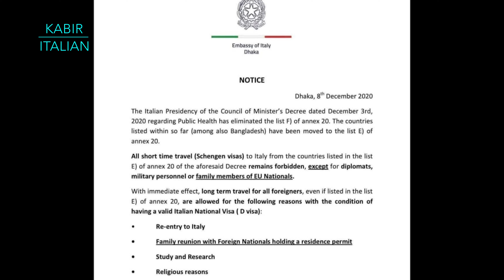ইতালীগামী যাত্রীদের জন্য জরুরি সংবাদ /Italy update today 09/12/2020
আসসালামু আলাইকুম
ভিডিও টি ভালো লাগলে সবার সাথে শেয়ার করবেন, লাইক দিন কমেন্ট করে আপনার মন্তব্য জানাবেন ।
বেল  বাটনে প্রেস করে রাখবেন।
Assalamu
👉আমি কিভাবে পিজ্জার ডো বা খামির তৈরি করি রেসিপি.নিচে লিংক দিয়ে দিলাম।
👉ফেসবুক ফলো করুন।

👉রমজাহ মাসের ঈদের নামাজ
কি ভাবে
করোনা ভাইরাস এর কারনে
পড়া হলো
👉তিন হাজার বছরের  ইতিহাস পরিবর্তন
খোলা মাঠে জুম্মার নামাজ আদায় :রোম ইতালি